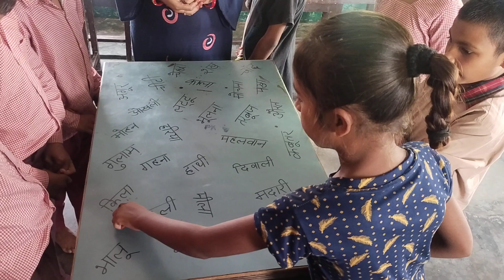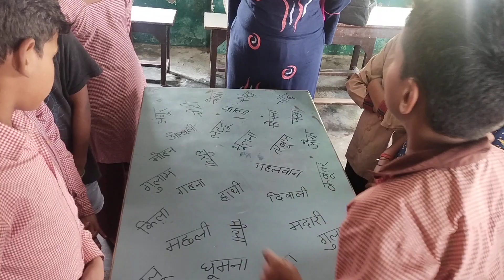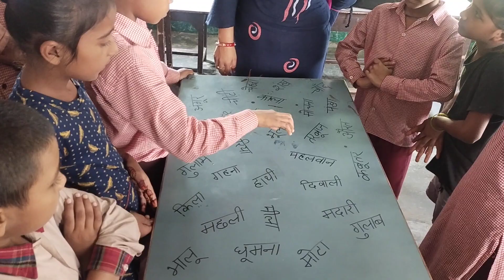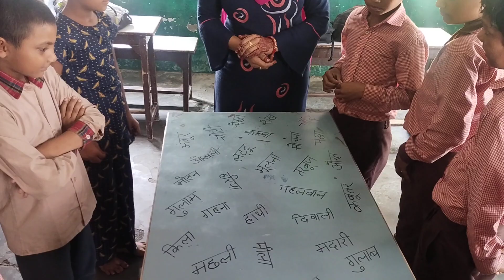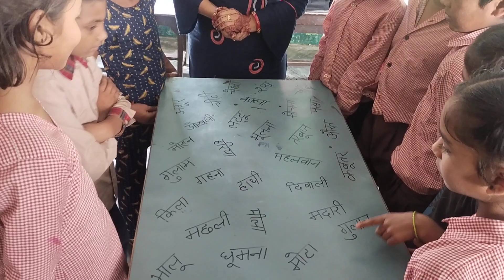सभी मात्राएं सिखाएं आसानी से। खेल खेल में मात्रा अभ्यास। मात्रा गतिविधि। रोचक गतिविधि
बच्चे इस गतिविधि के माध्यम से मात्राएं आसानी से सिख सकते हैं।